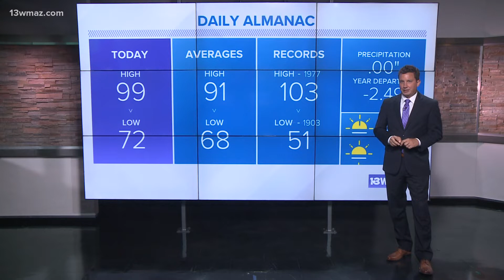Probability of Precipitation: How we get the numbers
Meteorologist Jordan West breaks down how "rain chances" are really calculated.

13WMAZ News is the #1 station for news and weather in the Central Georgia area, serving people in Dublin, Macon, Milledgeville and Warner Robins.